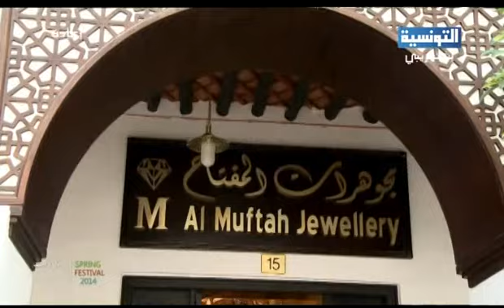كاظم الساهر - سوق واقف 2014 | تقرير قناة التونسية